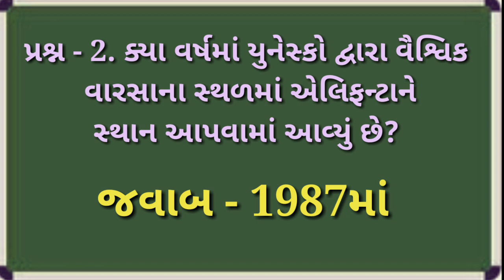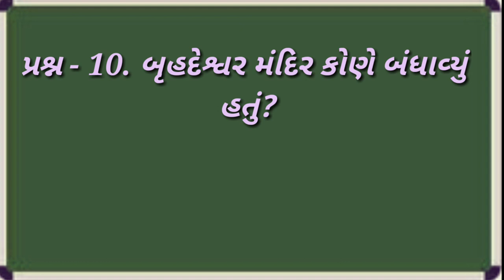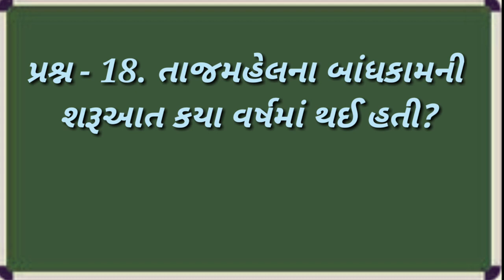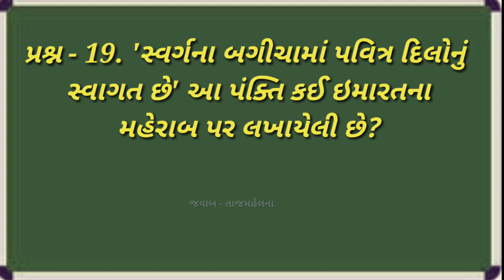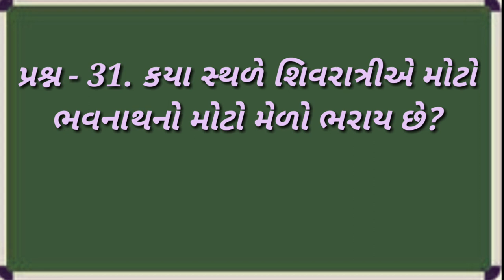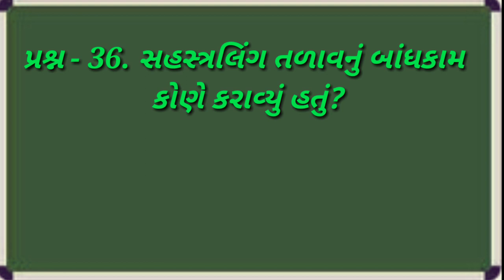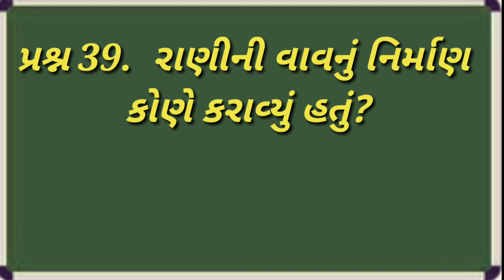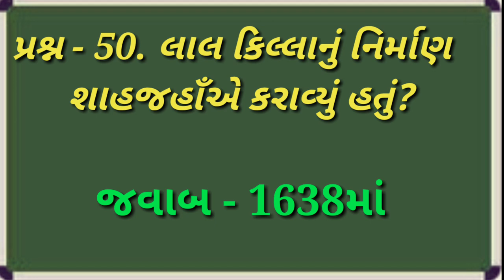Parixa ni Taiyari Mate na Prashno, | samajik vigyan - Chapter - 6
Parixa ni Taiyari Mate na Prashno, | samajik vigyan Chapter -6, | smart india, | suresh dhoriya, | smart india suresh, | samajik vigyan, | social science, | Aa video ma chapter 6 na imp prashno, | you tube, | Education, | short note, | Best videos of social science, | samajik vigyan chapter, | Best Lesson of std.10, 9, | Thank for watch,